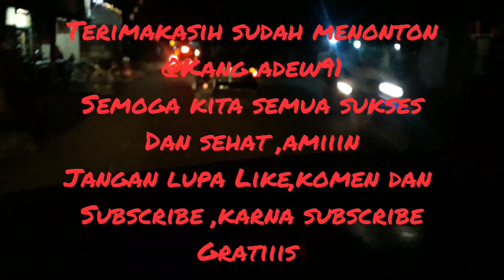istirahat di warung kopi //Eeeh ternyata ada cctv nyah..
sewaktu istirahat di warung kopi sekitaran jam 12malam ,,tidak sadar ternyata ada cctv nyah ...warungkopisederhanana warungkopicctvbiasa#@Kang Adew91